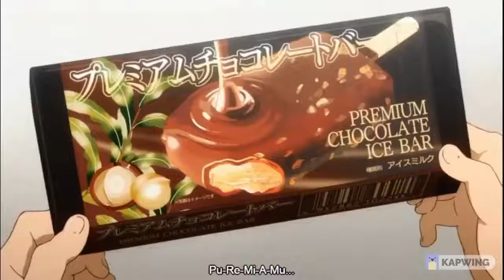BARAKAMON FUNNY MOMENTS!